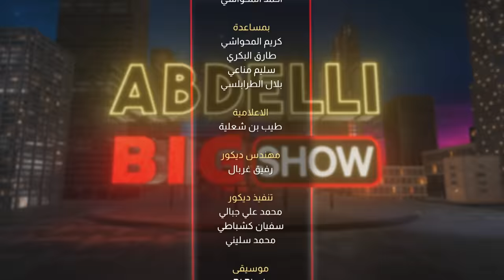Abdelli Big Show | EP16 | Part 3 | الحلقة 16 من برنامج عبدلي بيغ شو | الجزء 3